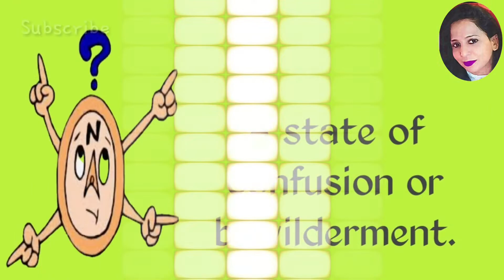English idiom : At sixes and sevens | Meaning with animated scenes